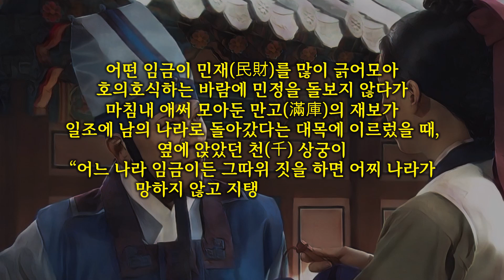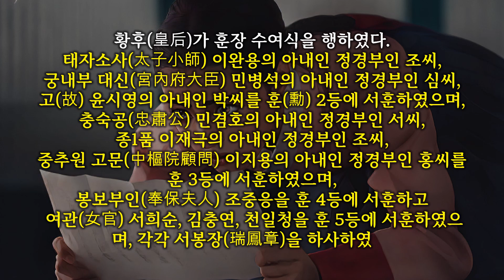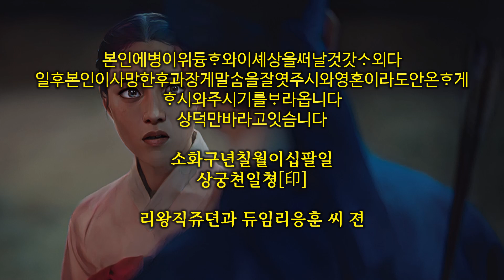조선의 마지막을 지킨 상궁 천일청이 순종에게 뺨을 맞은 사연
오늘 한국사속의 사랑은 조선의 마지막을 지킨 상궁 천일청이 순종에게 뺨을 맞은 사연입니다.

천일청(千一淸) 상궁은 1849년생으로 조선 말기의 궁녀로 7세의 나이에 왕후들의 적적함을 달래기 위해 궁에 입궐한 인물입니다.
효정왕후에 대한 기록이 많지는 않지만 성품이 따듯했던 것으로 보이며 헌종이 후궁으로 입궁했던 경빈 김씨를 아꼈지만 그녀를 미워하지는 않았다고 합니다.
나중에 남편이 죽고 난후, 궁 밖으로 나갔던 김씨가 궁안에 오면  아마도 외로웠던지 그녀는 경빈을 데리고 오래도록 이야기를 나눴다고 하죠.
이후 무료한 세월을 달래기 위해 홍씨와 철종의 왕비인 철인왕후 김씨는 양갓집에서 어린 여자아이를 데려다가 궁에서 길렀다고 합니다.
겨우 4살의 그녀는 하도 어려서 왕비의 거처에서 함께 잤다는데 그녀가 조선의 마지막 궁녀인 천일청(千一淸)상궁입니다.

구한말 최후의 궁녀들 중 한 명이었던 만큼 ‘조선의 마지막 궁녀’라고도 불리는데, 왕족들과 오랜 기간 가족처럼 지내온 세월 때문인지 눈치없는 말을 입 밖으로 꺼내다 순종에게 뺨을 맞은 사건이 있었습니다.
이왕직 찬시 이교영(李喬永)은 한일합방 후에 있었던 이 일을 이렇게 증언하고 있습니다.